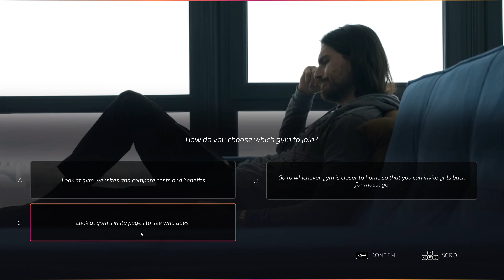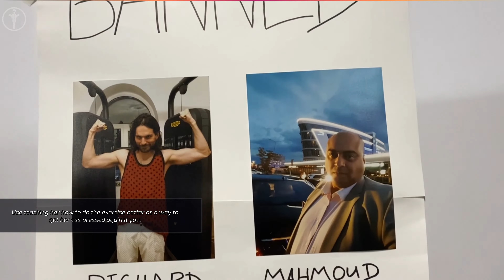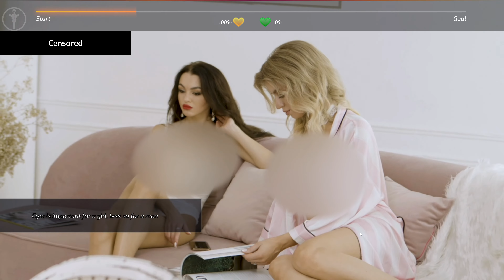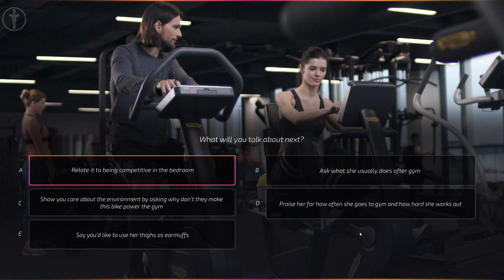Super Seducer 3 Gameplay Part 4 - Wrong/Bad/Rude/Stupid Choices (How Not To Flirt With Girls)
superseducer3 howtoflirt Super Seducer 3 Game - Super Seducer 3 all choices, steam banned game, real human simulation game, flirting game